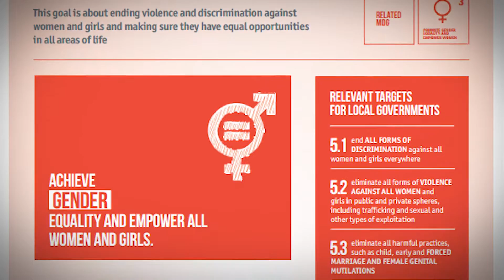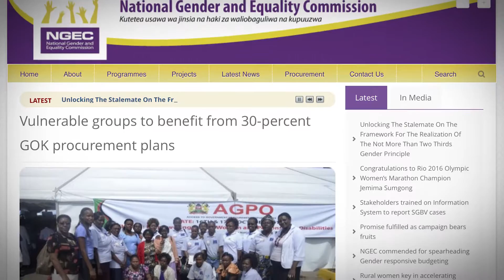My OWIT Chapter, My Partner in Trade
OWIT Nairobi is doing amazing things to help women and promoting business in Kenya.